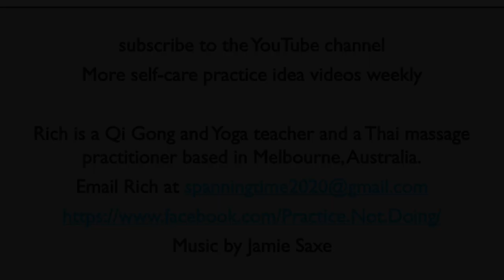Flow as nature does - shibashi qigong practice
This practice focuses on moving as nature does - moving away from our mind's planning, meddling, fixing, controlling - to simply using our breath and practice to become more present.  Nature has no deadlines, to to-do lists, no multi-tasking, yet all things follow patterns, grow, transform, change, adapt.
Nature is dependable.